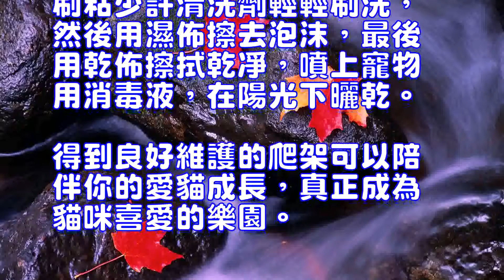怎樣維護和清理貓爬架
貓咪天生具有爬高能力，特別喜歡爬樹。但在城市中生活的話，可能就沒有那麼多地方可供貓咪攀爬了，而且也不一定安全。這個時候我們很多鏟屎官都為會貓咪購置貓爬架，供貓咪們玩耍。而在平時的使用過程中，更要懂得去維護和清理貓爬架。
 貓爬架
　　貓爬架屬於消耗品，一般使用年限為2～3年，但如果維護得當，就能大大延長其使用壽命。貓爬架損壞最快的部分是立柱，貓咪很難抑制住自己爬樹的本能而常常吊掛在立柱上，導致纏繞立柱的麻繩損壞或鬆脫。建議使用正規廠家出產的爬架，這樣一旦發現麻繩損壞，可以從廠家買到可更換的新麻繩，並有工人來幫您重新纏好。其他的零件也是如此，更換零件可以使爬架的使用壽命延長3倍以上。
　　如果爬架沾上了貓毛，可以用粘毛滾子或者寬膠帶粘掉，最好能經常給貓梳毛並及時粘掉爬架上掉落的貓毛，這樣能減少清洗爬架的次數延長其使用壽命。
　　如果平臺或貓窩被弄髒，比如沾到貓咪尿液或嘔吐物而不得不清洗時，要先用濕佈擦乾凈，之後可用軟毛刷粘少許清洗劑輕輕刷洗，然後用濕佈擦去泡沫，最後用乾佈擦拭乾凈，噴上寵物用消毒液，在陽光下曬乾。得到良好維護的爬架可以陪伴你的愛貓成長，真正成為貓咪喜愛的樂園。